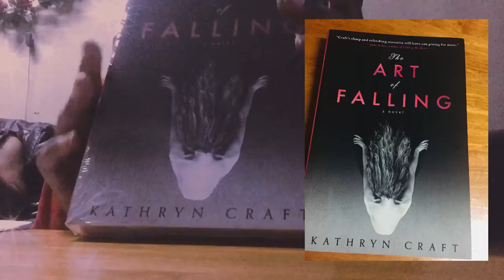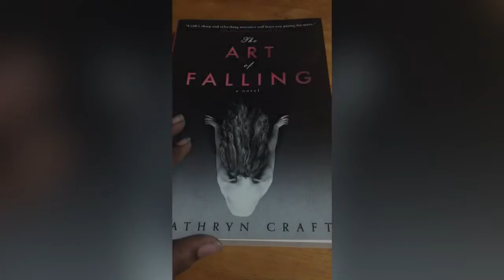My unboxing novel from Shopee | Vlog 2 | The Art of Falling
The Art of Falling Novel brought for Shopee
The link 👇🏻

There is plenty of beautiful books and novels over there go and see it !!
It will really help you in this FMCO time ☺️